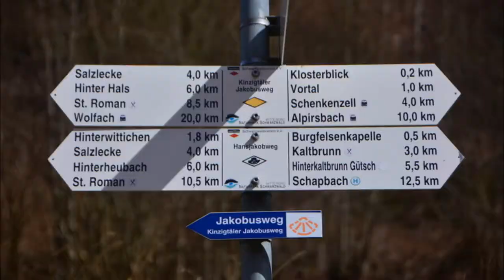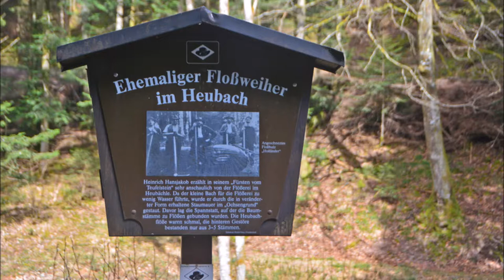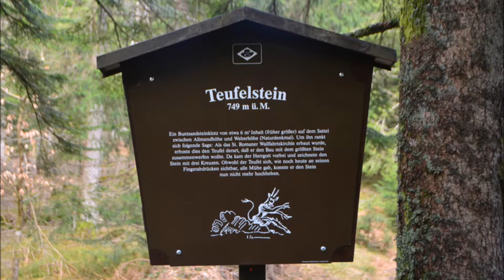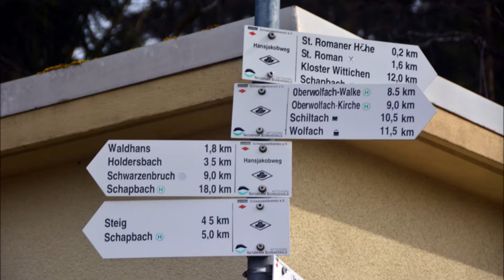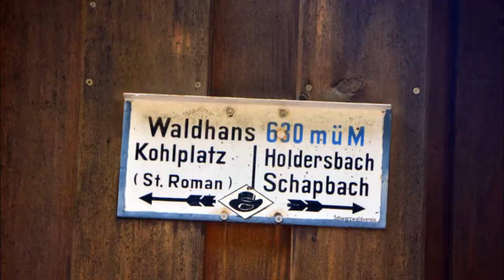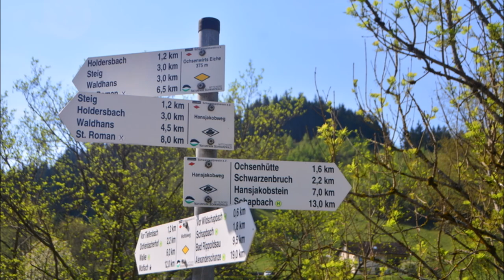Schwarzwald Mitte: Kleiner Hansjakobweg Etappe 2: Schenkenzell - Ochsenwirtshof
Wegstrecke 23 km: Schenkenzell - Drei König Brücke - Ortsmitte - Kinzigsteg - Kapellenberg - Eselbach - Kleine Kinzig - Gallenbächle - Vortal - Kloster Wittichen - Klosterbach - Hinterwittichen - Salzecke - Harzhütte - Heubach - Heubach Auerhahn - Trillenbächle - Trillengrund - Abrahambühl - Teufelsstein - St. Roman Adler - Jehlebasche/Höhe - Jehlebasche - St. Romaner Höhe - Kohlplatz - Waldhans - Holdersbach - Steig - Ochsenwirtseiche - Ochsenwirtshof